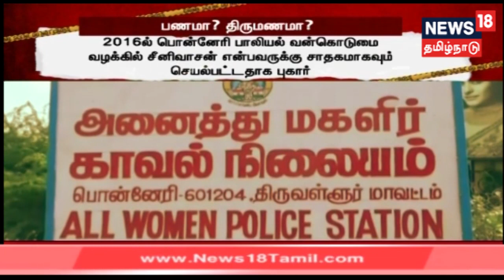Crime Time | பாலியல் புகார் ...பணமா? திருமணமா? பாதிக்கப்பட்ட பெண்ணுடன் பேரம் பேசிய வழக்கறிஞர்